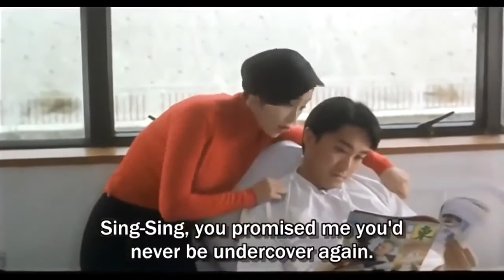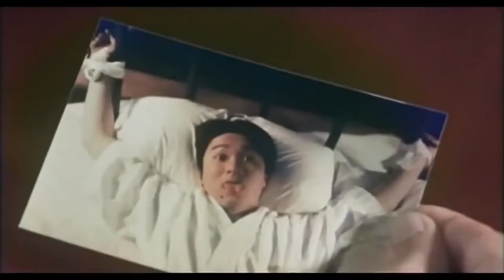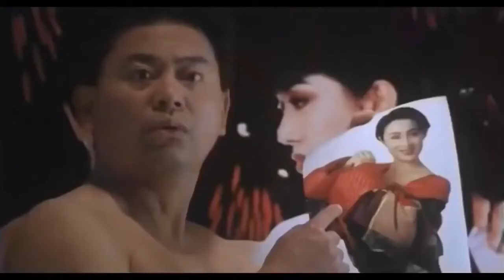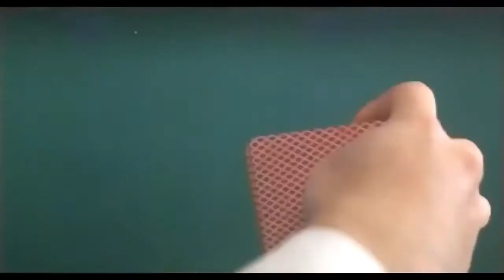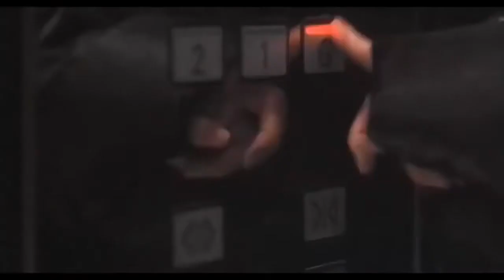Stephen Chow Chinese Comedy Action Fight Back To School 3 720p